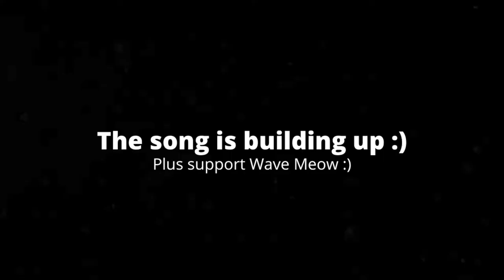[3:51] "Love The Memes!!!" Reacting To RWAP: Sonic Mania | Sonic30th SPECIAL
This is my Reaction to RWAP: Sonic Mania | Sonic30th SPECIAL. Honestly it was an enjoyable video. The plot was very simple, but fun. The pacing was good. The jokes were funny. Overall I'd give it a 7/10 a good video